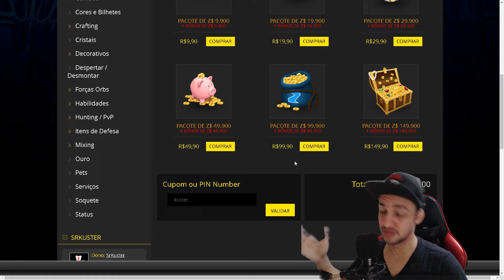Quest PvP mais fácil - Priston Tale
Hoje eu venho trazer uma dica de como você pode fazer a quest PvP do evento usando menos personagens.

• Cupom: KUSTER